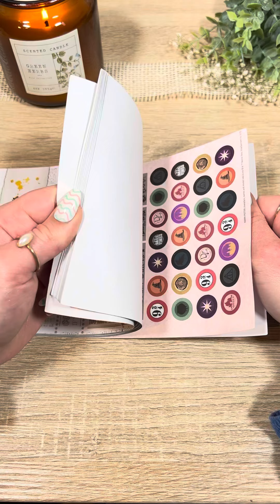Luna Lovegood 🦋💕 | Harry Potter ⚡️ | ASMR Scrapbook | Journal with me